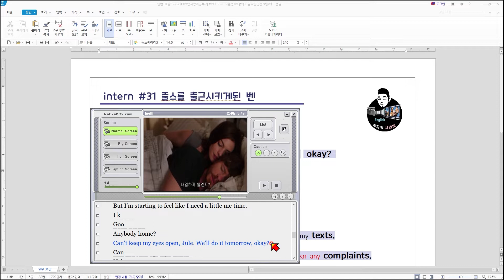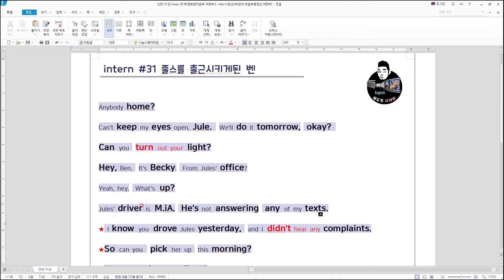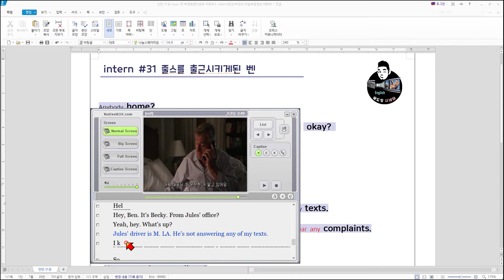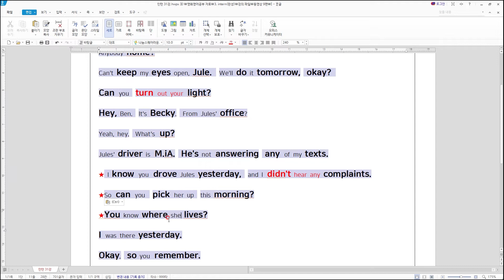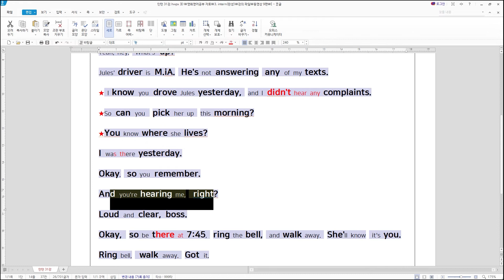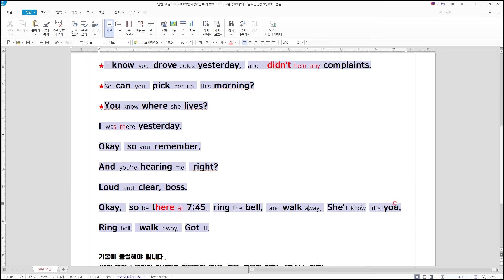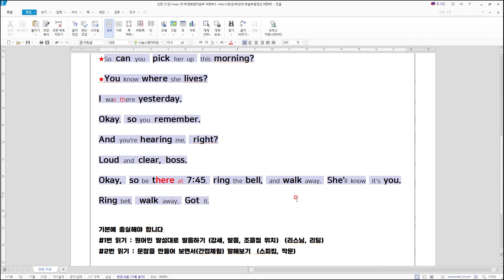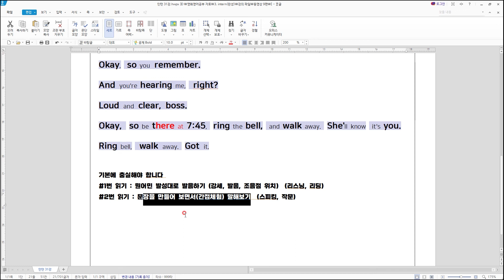[쉐도잉 영어 100ls훈련]인턴 31강 (남편과의 잠결의 대화) 영어회화 구간반복 미드 영어공부 생활영어 연속듣기 통합자막 귀가 트이는 영어회화 리스닝 스피킹 귀뚫기 뉴스